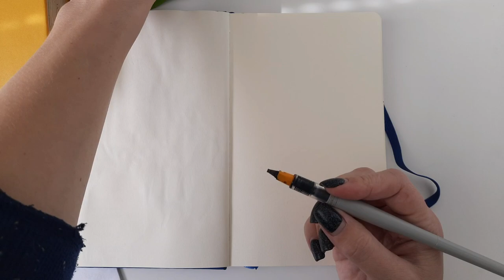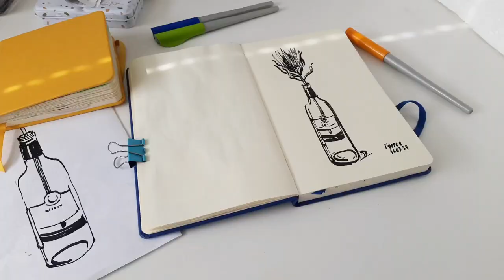How to draw and sketch with fountain pen || Protea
2.4mm thick ink pen
Sketchbook:
Royal Talens art creation